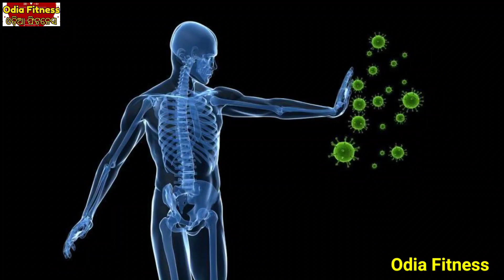ଶୀତ ଦିନେ ପାଖ ମାଡିବନି କୌଣସି ବଡବଡ ରୋଗ ବାସ୍ ଖାଆନ୍ତୁ ଏହି ଗୋଟେ ଜିନିଷ ଜଲଦି ଦେଖନ୍ତୁ